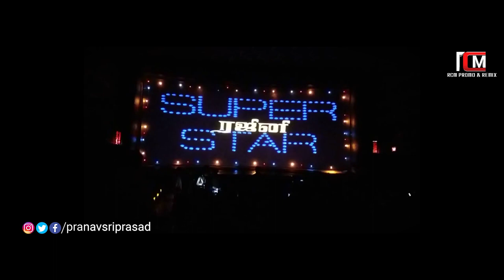Rajnikanth Birthday Special Mashup 2k19 | Pranav Sri Prasad | Rcm Creative Media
Songs used in this video is owned by SME, One Stop Music Bhd Malaysia

Thalaivar "Superstar" Rajnikanth Birthday Special Mashup
Edited By : Pranav Sri Prasad

Rajinikanth, is an Indian actor who works primarily in Tamil cinema. In addition to acting, he has also worked as a producer and screenwriter. He has won many award including, four Tamil Nadu State Film Best Actor Awards and a Filmfare Best Tamil Actor Award. The Government of India has honored him with the Padma Bhushan (2000) and the Padma Vibhushan (2016). He received the Chevalier Sivaji Ganesan Award for Excellence in Indian Cinema at the 4th Vijay Awards. At the 45th International Film Festival of India (2014), he was conferred with the "Centenary Award for Indian Film Personality of the Year". At the 50th edition of the International Film Festival of India (2019), he was honoured with the Icon of Global Jubilee award.[5] He is the second-highest grossing actor in Tamil cinema history, behind M. G. Ramachandran. At the 67th National Film Awards, he was awarded the Dadasaheb Phalke Award.